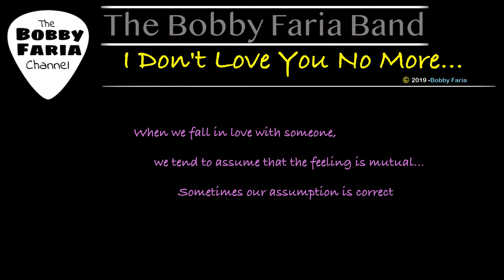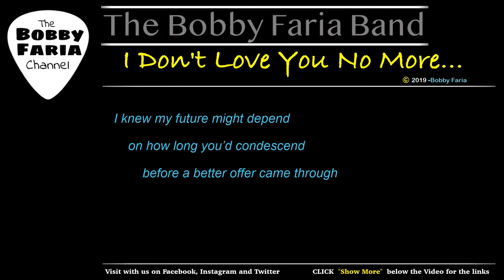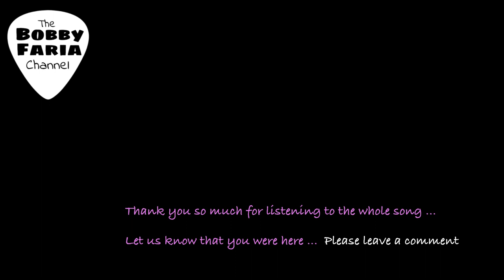I Don't Love You No More - The Bobby Faria Band - Boston, MA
“' I Don't Love You No More ”
The music and lyrics for the song in this video were written by Bobby Faria and performed by The Bobby Faria Band.
The song is protected under the copyright laws of the United States.

When you fall in love, you tend to assume that the feeling is mutual.
When you get dumped, you tend to assume that you are going to be alone ...  and that hurts.
         But not as much as when they keep coming back...

I hope that this song does not apply to you.